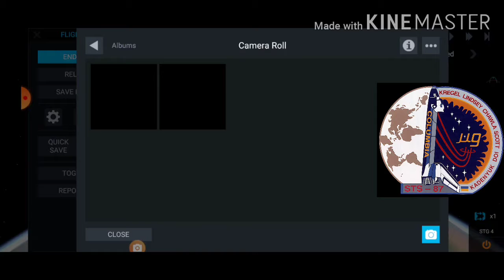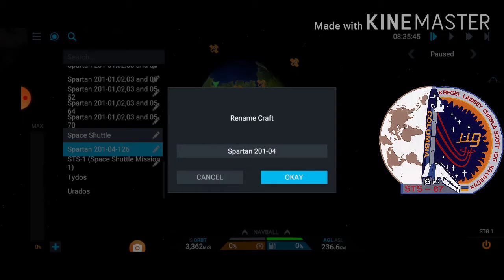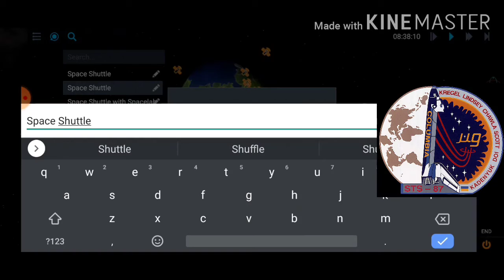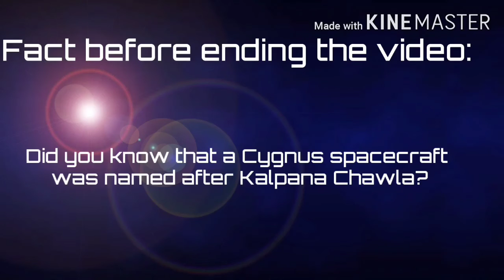Spartan 201-04: First Flight of Kalpana Chawla | Spartan Series | Ced and Ross Space Agency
Credits: Space Shuttle: Seraku
Timestamps:
Coming Up: 00:00
Intro: 00:21
Countdown and Launch: 01:08
Mach-1: 02:05
MAX-Q (Throttling Down to 75%): 02:16
Throttling Back to 100 percent: 02:45
Boosters separation: 02:50
Throttling Down to 75 percent again: 03:00
Roll 1: 03:18
Throttling Back to 100 percent again: 03:28
External Tank Separation: 03:46
Roll 2 and 3: 06:20
Cargo Bay Doors Open: 06:31
EVA or Spacewalk: 08:19
Coming Back to Cockpit: 12:08
Deployment: 13:09
Short Ion Engine burn: 15:13
Facts: 18:14
Outro: 18:58
I will stop making spacewalks.